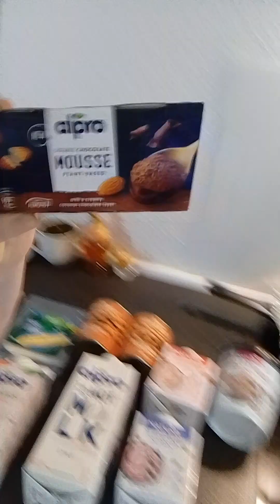Hvad spiser sådan en veganer polak? 🧐 Altså udover kartofler kål og syltede agurker 😜🥬🥔🧄🥒🧅🍆🫑🍅🥑🥕🍌